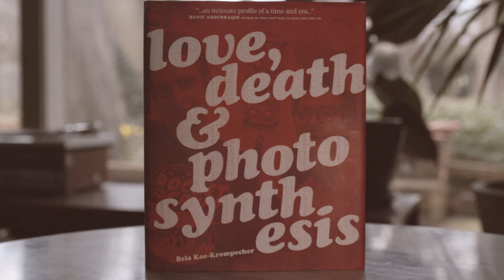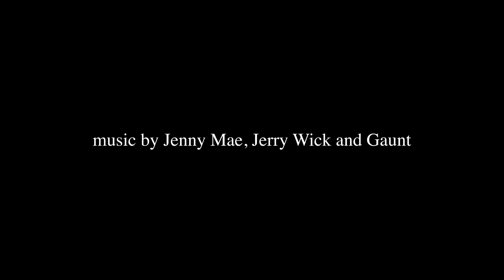That Looks Fun! [Columbus Ohio Music Scene Documentary]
“That Looks Fun” is a documentary by film-maker Jake Housh that gives movement to the sounds of deceased singers Jenny Mae and Jerry Wick (Gaunt) who both died tragically while combating their own demons. Both of their stories are chronicled in Bela Koe-Krompecher’s memoir “Love , Death & Photosynthesis” published by Don Giovanni Records and has just celebrated its second printing in a smaller paperback edition. With “That Looks Fun” director Housh uses archival footage from the 1990’s Columbus, Ohio music scene with interview snippets with Bela that weaves the self-destructive story of Jenny Mae whose life went from being on the cusp of signing with EMI records to being homeless in just a few short years (Jenny Mae died in 2017 are a long struggle with alcohol and mental illness), as well as that of Jerry Wick who died tragically while riding his bicycle in 2001. Housh, whose Oregonia Pictures has worked with both music artists as well as other documentaries, uses his own personal connection with Bela, Jenny and Jerry to tell the brief but impactful lives Jenny and Jerry had on Bela who works as a social worker in Columbus after getting sober shortly after Jerry’s death. Housh’s familiarity (he is a songwriter in the long-running Columbus band, Moviola) helps the short film tell their stories with respect and bravery along with splashes of humor that all three friends enjoyed.

This documentary is being released to coincide with the Jenny Mae record “What’s Wrong With Me: Singles and Unreleased Tracks” out on September 30th via Anyway Records and Don Giovanni Records. It is a compilation of Jenny’s earliest recordings, singles and her final song “Not Another Bad Year”.